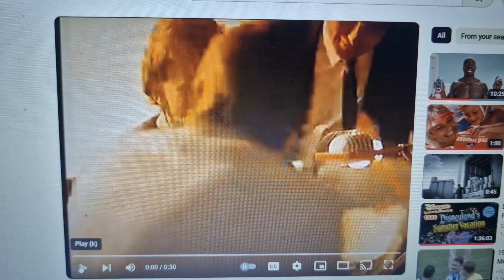Carlton Draught 1989 Ad